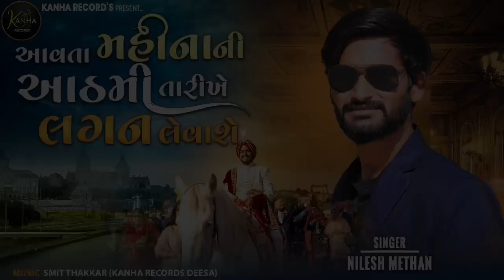aavta mahina 8 tarikh|| Nilesh Methan || Smit Thakkar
aavta Mahina ni Aavti Tarikhe lagan levashe

Audio credit:-

Singer:- Nilesh Methan

Recording:- Kanha Records

Original credit:-

Singer and Lyrics:- Naresh Thakor

avta mahina 8 tarikh lagan leva se

71

avta mahina 8 tarikh lagan leva se dj remix

status

л

لا

avta mahina ki 8 tarikh

avta mahina 8 tarikh

لا

avta mahina

remix

black screen

avta mahina 8 tarikh lagan leva se dj

full song

janu tara nasib ma pani

7

janu tara nasib ma pani dj remix

لا

janu tara nasib ma pani status

K

janu tara nasib ma pani remix

K

janu tara nasib ma pani parichay

71

janu tara nasib ma pani dj

K

janu tara nasib ma pani dj remix naresh thakor

71

janu tara nasib ma pani faryu se

K

janu tara nasib ma pani black screen status

7

janu tara nasib ma pani status naresh thakor